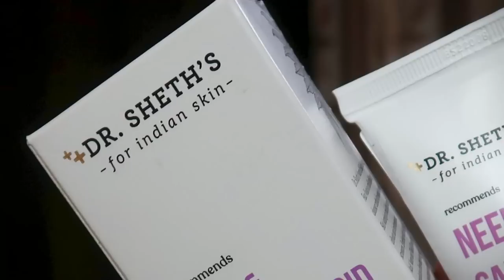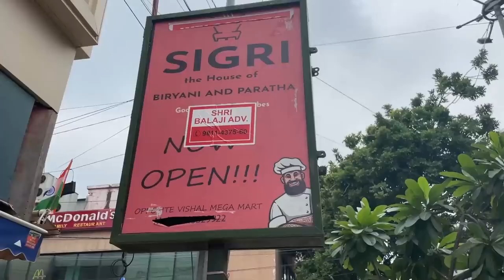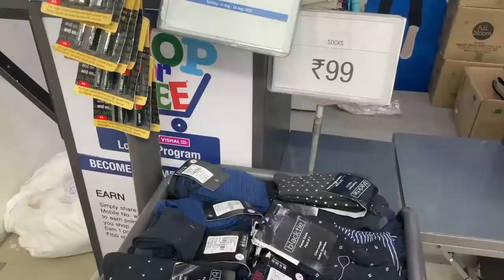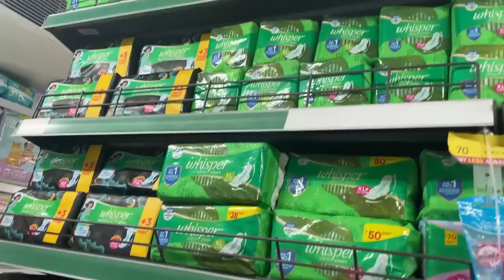SHAADI SHOPPING BEGINS | Exploring Lajpat Nagar, Karol Bagh Market, Vishal Mega Mart | Kashika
Plum: Kashika15
Dot&Key: Kashika15
E'clat: Kashika20
Qurez: Kashika15
MARS Cosmetics: Kashika10
DermaCo: Kashika2022
Dr.Sheth: Kashika20
Aqualogica: Kashika20